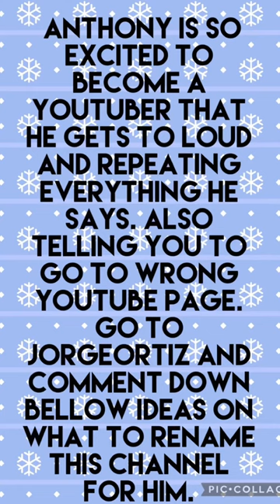Christmas lights with Anthony